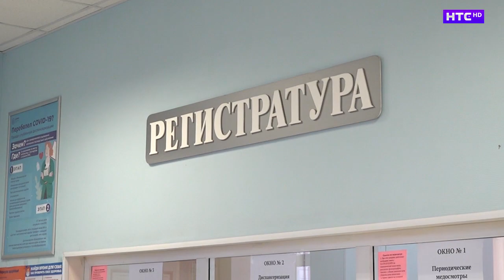Диспансеризация в Ирбите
Следить за своим здоровьем, даже если на первый взгляд кажется, что все в порядке. По-хорошему, каждого из нас этому еще в детстве должны учить родители. Тем более, что и возможности такие сегодня есть. Массовая диспансеризация населения проводится в нашей стране уже больше 10 лет.